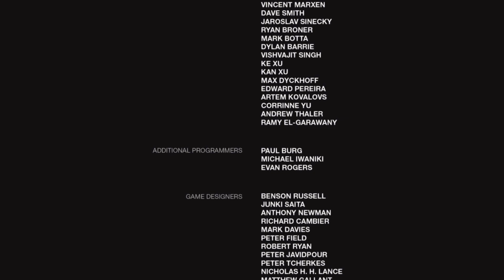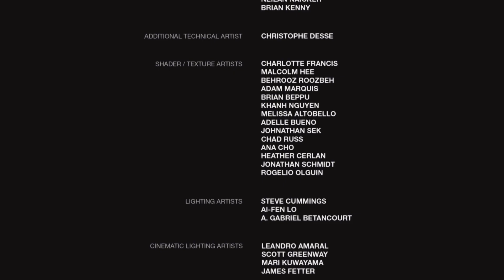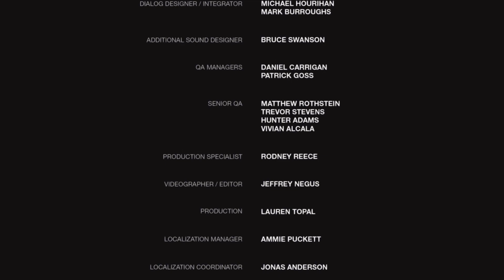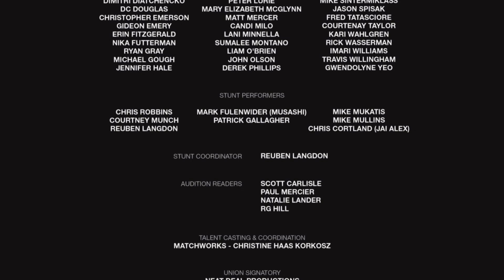The Last of Us Part 1 Finale/Epilogue - Gameplay Walkthrough - (Survival difficulty) Full Game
The Last of Us Part 1 PS4 Remastered played on the PlayStation 5 Gameplay Walkthrough includes The Final episode of the series in single player story mode. This episode includes the discovery of the fireflies and the tragedy of Ellie, Joel has to find ways to cope with this and make the hardest choice of his life that ultimately has the potential to change humanity.